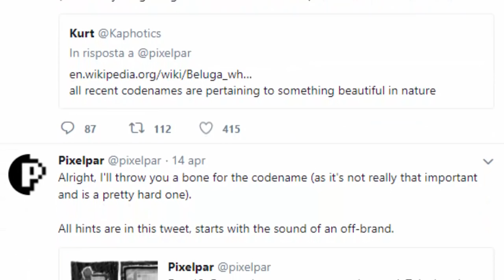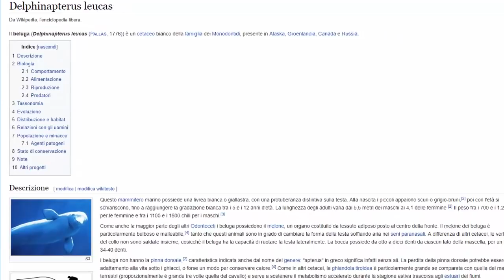LUGIA SU NINTENDO SWITCH? PROJECT BELUGA, COSA SIGNIFICA? - TEORIE POKEMON SU SWITCH